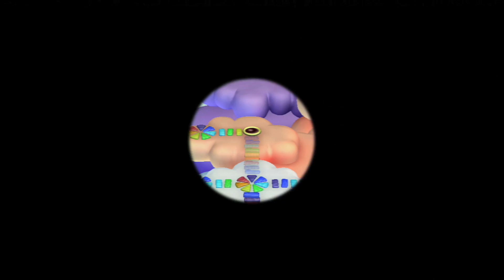Friends Playing Badly in New Super Luigi U (4 Player) | E7, Part 2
Some Odd Strangers continue the adventures of Super Luigi and Friends! Now with more Nabbit!!!